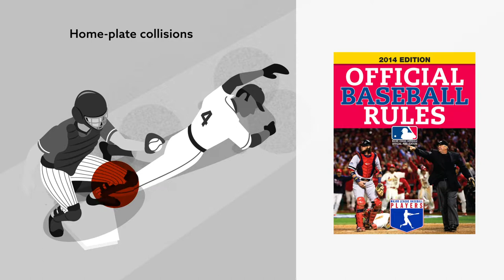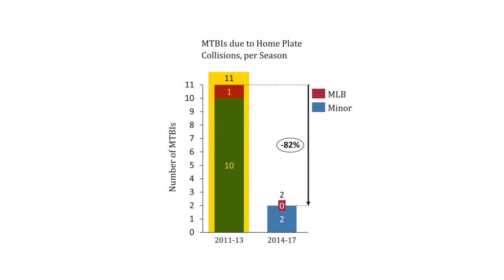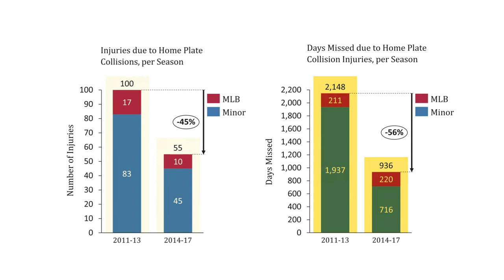Data calls plate-blocking rule change a win for pro baseball players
Green et al., "Association Between a Rule Change to Reduce Home Plate Collisionsand Mild Traumatic Brain Injury and Other Injuries in Professional Baseball Players" The American Journal of Sports Medicine (2019). doi:10.1177/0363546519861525